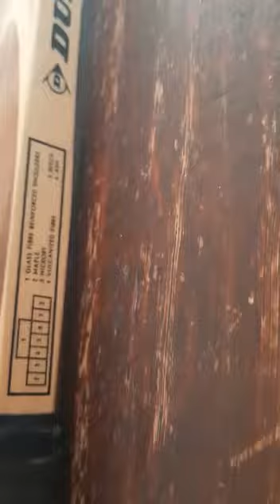Dunlop MAXPLY McENROE!